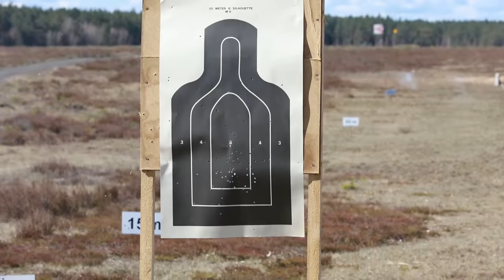U.S. Army Soldiers Conduct Short-Range Rifle Marksmanship Training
U.S. Soldiers, assigned to the Iron Troop, 3rd Squadron, 2d Cavalry Regiment, conduct a short-range rifle marksmanship training event in support of NATO's enhanced Forward Presence Battle Group-Poland in Bemowo Piskie, Poland, April 21, 2020. NATO’s enhanced Forward Presence consists of four battalion-sized battle groups deploying on a persistent rotational basis to Estonia, Latvia, Lithuania and Poland to demonstrate the alliance’s determination and ability to act as one in response to any aggression against its members. (Video by Croatian Army Maj. Marko Skovrlj)